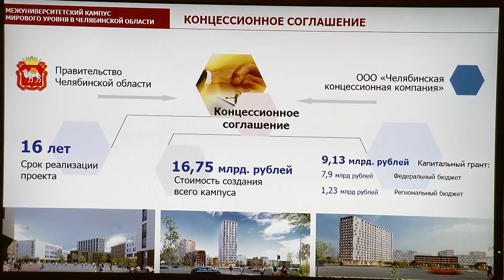Презентация проекта межуниверситетского кампуса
Состоялась презентация проекта межуниверситетского кампуса и подписание концессионального соглашения. На встрече присутствовали ректоры ведущих вузов Челябинска, на базе которых и будет реализован проект.